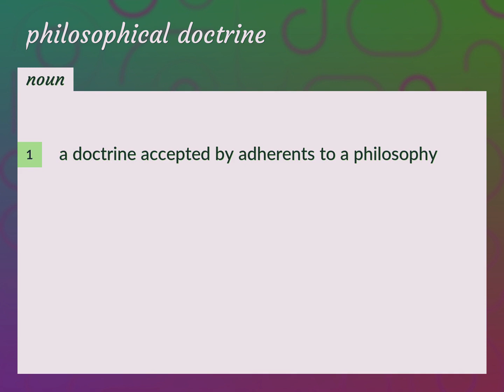Philosophical doctrine | meaning of Philosophical doctrine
What is PHILOSOPHICAL DOCTRINE meaning?